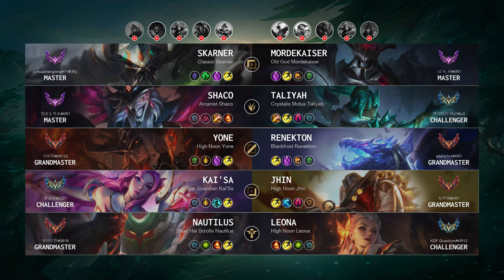Kai'Sa ADC vs Jhin - KR Challenger Patch 14.8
KaiSa ADC played by "장승현@0227", KRChallenger 874 LP

- Skin: Star Guardian Kai'Sa
- Primary Rune: Lethal Tempo

Timeline:
00:00 Ban & Pick
00:15 Runes & Abilities
01:37 Gameplay
03:25 Team FIGHT
03:41 Get a Double Kill
04:02 Gameplay
04:52 Get a Double Kill
05:24 Gameplay
06:23 Team FIGHT
07:12 Gameplay
11:42 Team FIGHT
12:10 Gameplay
12:36 Get a SOLO KILL
13:04 Gameplay
15:59 Get a Double Kill
16:30 Gameplay
17:55 Team FIGHT
18:15 Get a Double Kill
18:37 Take down The Turret
19:00 Gameplay
19:40 Team FIGHT
20:00 Get a SOLO KILL
20:34 Gameplay
21:14 Team FIGHT
21:54 Gameplay
22:24 Take down The Turret
22:45 Team FIGHT
23:12 Take down The Turret
23:46 Gameplay
24:23 Hunt The Dragon
24:44 Team FIGHT
25:27 Gameplay
26:20 Team FIGHT
26:48 Gameplay
28:00 Get a Double Kill
28:18 Team FIGHT
28:24 Get a SOLO KILL
28:46 Gameplay
29:57 Team FIGHT
30:27 Hunt The Dragon
30:55 Gameplay
31:47 Get a Quadra Kill
32:19 Take down The Inhibitor
32:37 Take down The Turret
32:55 End credit